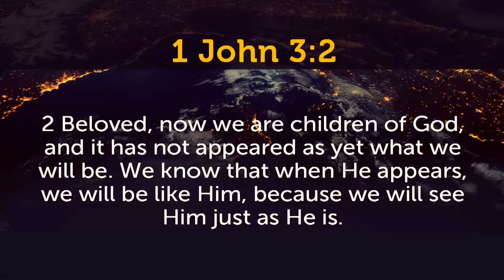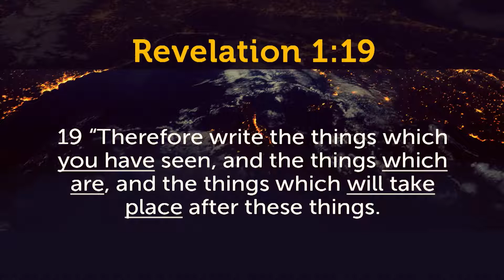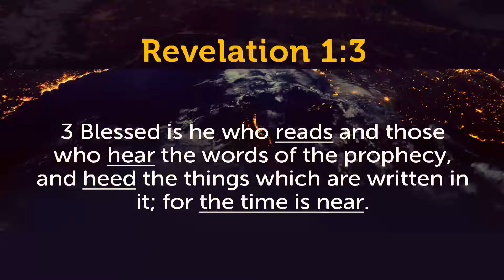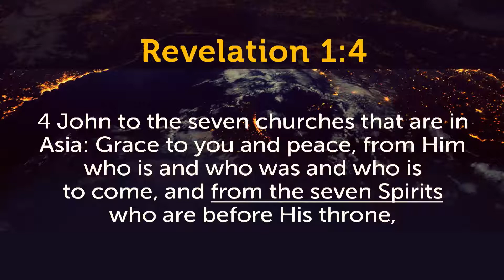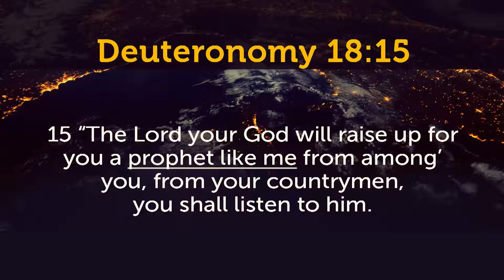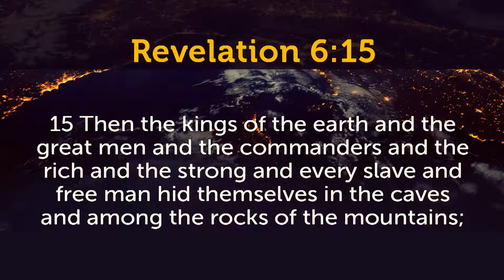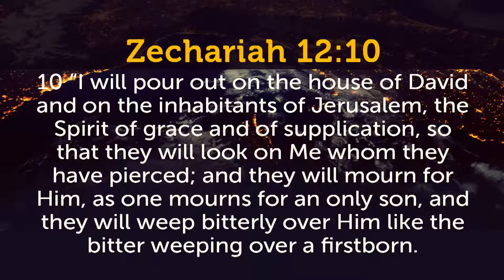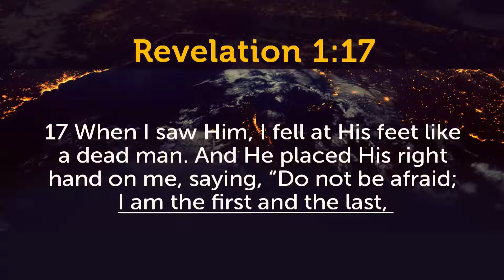Greetings From Heaven | Revelation 1:4-8 | Pastor Carl Broggi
Pastor Carl Broggi continues his study of the book of Revelation.

Dr. Carl Broggi 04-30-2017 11:00 AM EDT